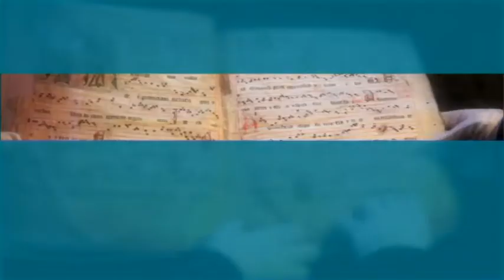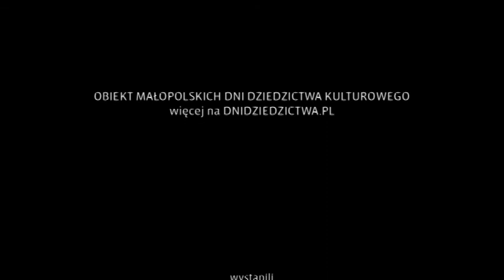Twarze Małopolski - kino Kijów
reżyseria: Marcin Kaproń, Anna Pankiewicz